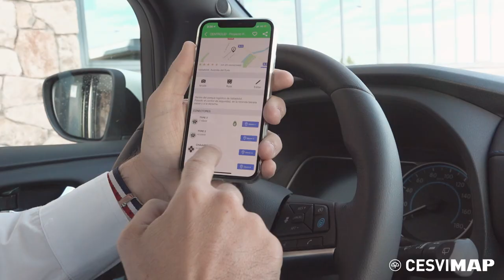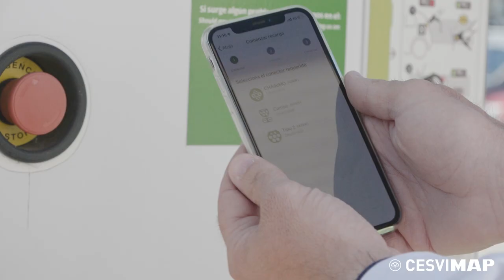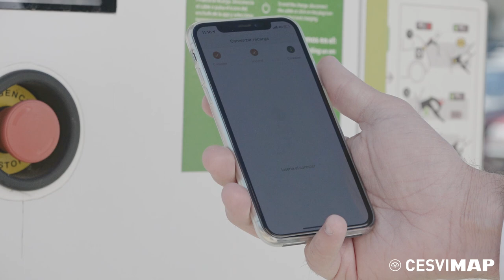🔋 NISSAN LEAF 2020 - Prueba de CONSUMO y experiencia de CARGA 🔋🚗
En este vídeo realizamos una prueba de consumo con un coche eléctrico para comprobar si es cierto que estos coches gastan más en carretera que en ciudad. También nos acercamos hasta un punto de carga rápido (en corriente continua), que se encuentra en Valladolid, y en el cual estaremos el tiempo suficiente para poder emprender el camino de regreso. En el vídeo os contamos cómo fue la prueba y cómo es el proceso. Las velocidades de realización del recorrido fueron las legales. En el viaje de ida se fue sin calefacción ni aire acondicionado. En el viaje de regreso vinimos con el A/A.